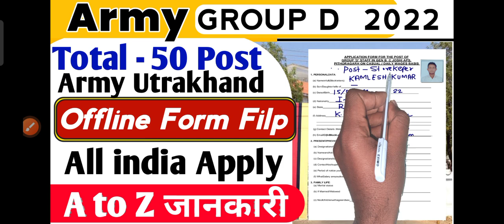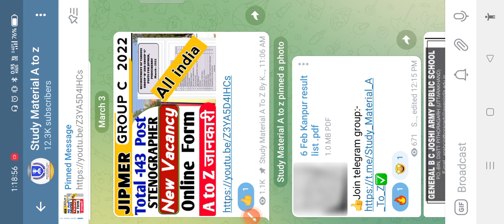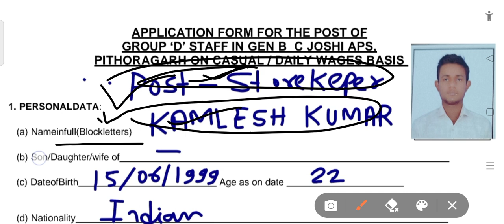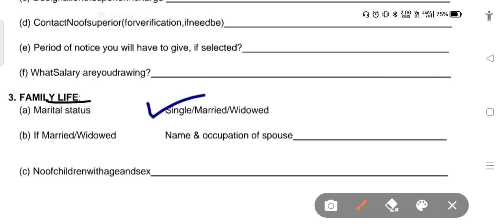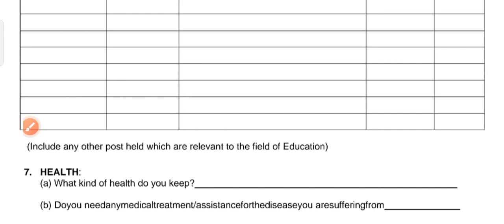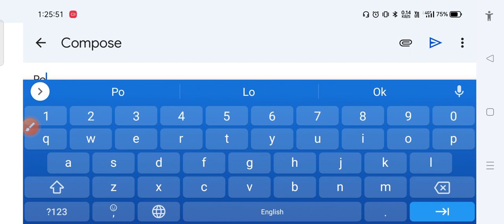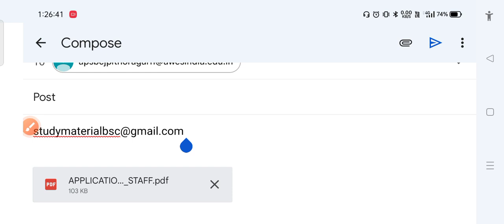Army Public School Utrakhand Group D 2022🔥 Offline Form Filp Step by Step & Documents Send/How to❤️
Important Dates
Start Date - Open
last date - 9/03/2022
interview -16 March 2022

Army Public School Utrakhand Group D 2022/New vacancy 🎯 Notification Declared 💪 Offline Form Filp ✅

join frinds

Tag- :
Army Public school utrakhand shortlist,Army Public school utrakhand offline Form kaise apply kre,Army Public school utrakhand group d bharti,Army Public school utrakhand Notification 2022